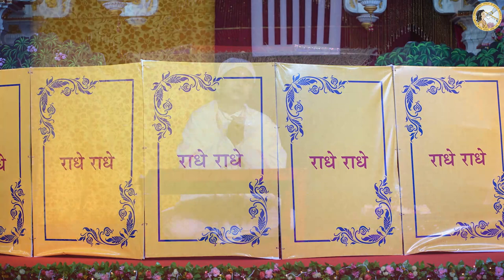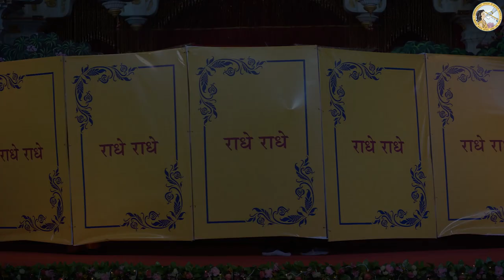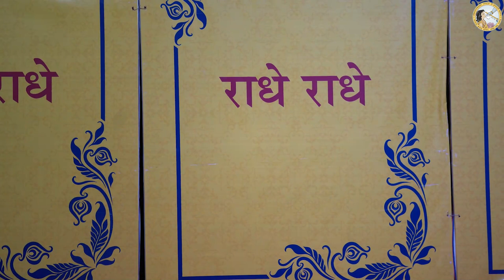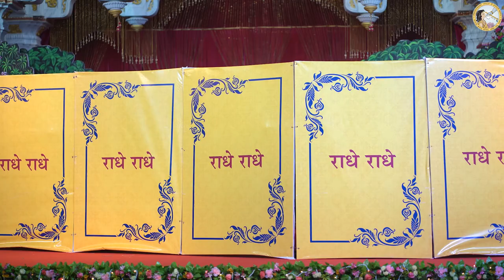The Grace of Shri Radha on Shri Roop Goswami LEELA | Jagadguru Kripalu Parishat | 26.12.2020